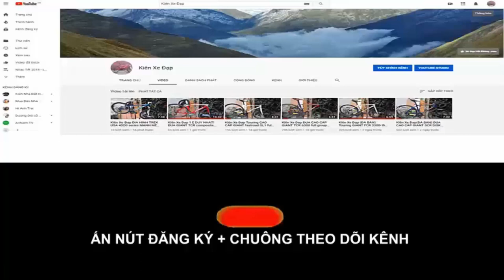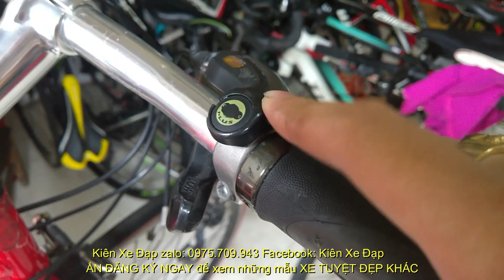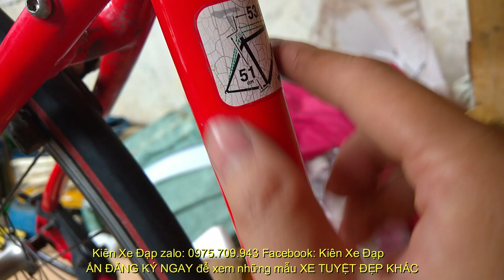Kiên Xe Đạp (ĐÃ BÁN) NHẬT BÃI Touring Specialized sirius hiệu USA đỏ cờ tốt nhất 0975709943